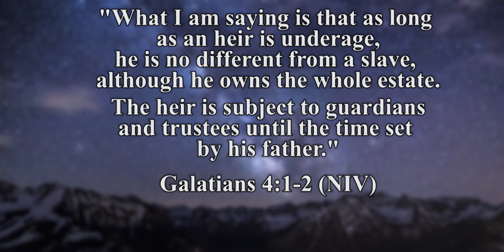Rev.Dr.David Senaratne - Confessing The Word of Power (Vol : 3)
Sunday English Evening Service Sermon
THE LIFE CENTER
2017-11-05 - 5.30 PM